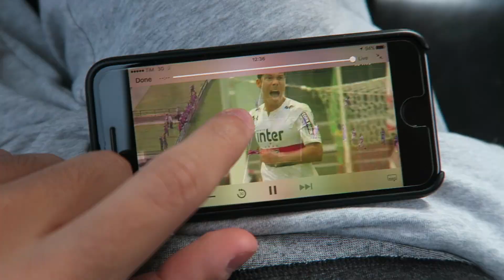Alpaca ou Lhama??? | Eventos Aleatórios Ep.50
sobre concertar uma luminária e exercitar as pernas.
toda semana um vídeo novo repleto de aleatoriedades!